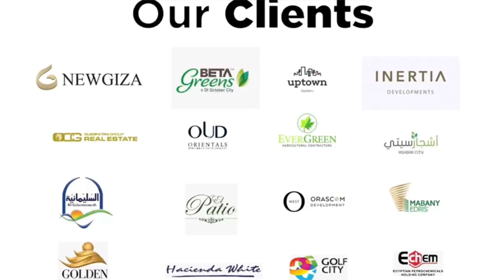✨ احصل علي تجربه فريده من نوعها في الجوده و الراحه و الاستلام 🤩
✨ احتفلوا معنا من اليوم وحتي نهاية الشهر 🤩
احصل علي تجربه فريده من نوعها في الجوده و الراحه و الاستلام و أغتنم الفرصة بتخفيضات إستثنائية 🔥
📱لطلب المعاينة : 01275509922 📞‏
‏‎أو قم بزيارتنا الأن بالشيخ زايد - صفوة مول ‏‎ ‎‏